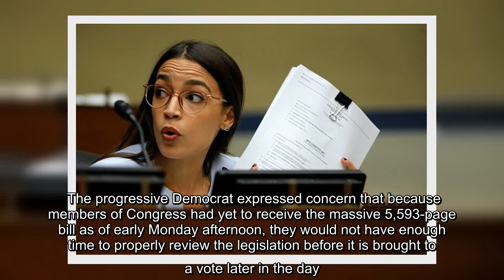✅ "Members of Congress need to see & read the bills we are expected to vote on," Alexandria Ocasio-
✍  Representative Alexandria Ocasio-Cortez spoke out against congressional leaders as lawmakers rushed to pass a $2.5 trillion spending bill and provide economic relief to millions of Americans. The progressive Democrat expressed concern that because members of Congress had yet to receive the massive 5,593-page bill as of early Monday afternoon, they would not have enough time to properly review the legislation before it is brought to a vote later in the day. "Congress is expected to vote on the second largest bill in US history *today* - $2.5 trillion - and as of about 1pm, members don't even have the legislative text of it yet," Ocasio-Cortez tweeted on Monday. "It's not good enough to hear about what's in the bill. Members of Congress need to see & read the bills we are expected to vote on," she added. "I know it's 'controversial' & I get in trouble for sharing things like this, but the people of this country deserve to know. They deserve better."Newsweek subscription offers  The fre ...